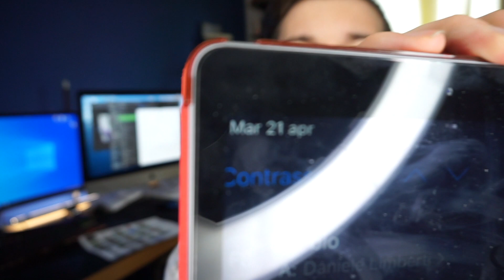COMMENTO I VOSTRI SCATTI • EP 5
Vuoi regalarmi qualcosa di utile dalla mia wishlist su Amazon

Musiche: Andrea Ferroni
ATTREZZATURA:

ZAINO TREKKING/FOTOGRAFICO
FLASH CANON
Joby GorillaPod
CAVALLETTO K&F CONCEPT

OBIETTIVI:
35mm F/1.7
50mm CANON F 1.8
35mm F2.0
CANON 100mm f 2.8 MACRO

CAVALLETTI:
MANFROTTO MEDIO
CAVALLETTO PROFESSIONALE

KIT PULIZIA:
Kit di pulizia per fotocamere
Kit di pulizia SENSORE APS-C
Kit di pulizia SENSORE FULL FRAME